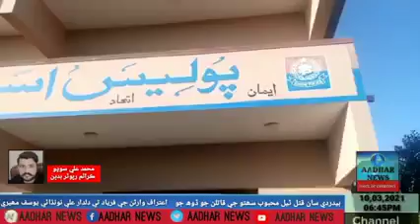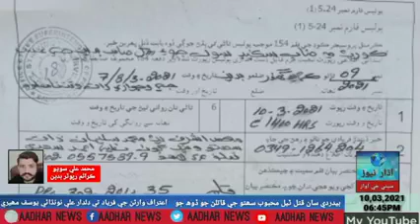بيدردي سان قتل ٿيل محبوب سھتو جي قاتلن جو ڏوھ جو اعتراف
ڊي ايس پي گولارچي اعجاز شيخ ميڊيا سان ڳالھ ٻولھ
تفصيل صرف آڌار نيوز